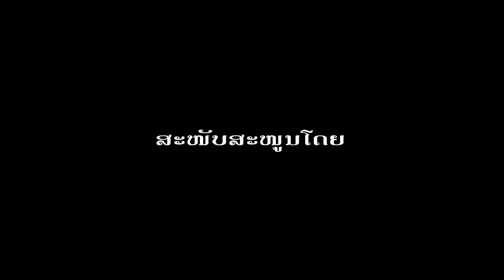ກາຍເປັນເມືອງຮ້າງ (ຫລວງພະບາງ)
ກາຍເປັນເມືອງຮ້າງ (ຫາເບີ່ງໄດ້ຍາກ)
100ປີ ຈະມີຄັ້ງດຽວ ໃນປະຫວັດສາດ
ປີໃຫມ່ໃຫ້ທຸກຄົນຢູ່ບ້ານ
ເພື່ອຊາດເພື່ອຄວາມປອດໄພ
ໂທ 55608695